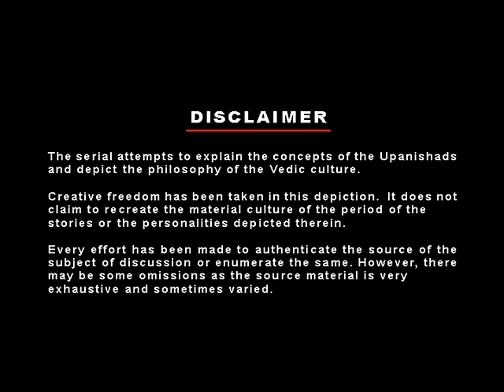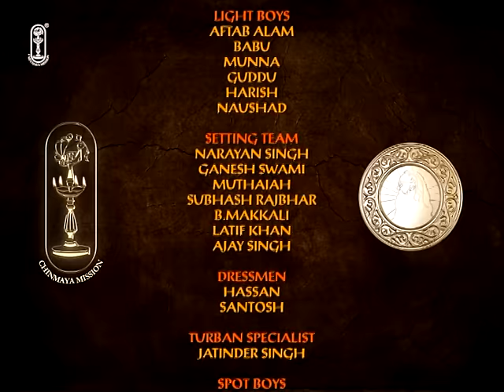Upanishad Ganga -Ep 13 -Student life | छात्र जीवन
🌸Episode 13 - छात्र जीवन / विद्यार्थी जीवन🌸
The script explores the profound questions of student life, knowledge, identity, and the journey from ignorance to enlightenment, emphasizing the importance of seeking truth and guidance.
00:00 - Title Music
01:33 - Satyakama Jabala : Hindi Story
12:09 - सत्यकाम ने आचार्य गौतम से शिष्यत्व के लिए अनुरोध किया
15:16 - आचार्य गौतम ने सत्यकाम को शिष्य के रूप में स्वीकार किया
20:33 - Closing with reflections on the pursuit of truth and the importance of integrity in learning

The four ashramas or stages of life are meant for the attainment of the four purusharthas or human goals mentioned in the previous four episodes. The first stage of life is brahmacharya or studenthood. This is characterised by simple living and dedication to service and acquiring knowledge. The story of Satyakama, the son of Jabala has been chosen to carry this concept. Satyakama had an intense desire to study the scriptures but nobody in town was ready to accept him as a disciple. One day, when he sees Sage Gautama on the banks of river Ganga, he falls at his feet and pleads for knowledge. When Gautama inquires about his father and lineage, he runs to his mother to find out. Jabala, his mother, truthful as she was, informs him that she is unaware of who his father was, as she had a relationship with many men. She asked him to inform Gautama Rishi that he is the son of Jabala, so he was Satyakama Jaabaala. Satyakama does so without any hesitation. Impressed by the commitment to truth, Sage Gautama accepts Satyakama as his disciple in spite of all odds.

Key Insights

- Education as Enlightenment**: Education is not just for survival; it is a journey towards enlightenment and understanding one's place in the universe.
- Identity Beyond Lineage**: True worth and capability in education should not be judged by one's lineage or family background but by the pursuit of knowledge and truth.
- Importance of Inquiry**: The act of questioning is crucial for growth. Students must engage in dialogue and seek answers to understand their existence and purpose.
- Teacher-Student Dynamic**: The relationship between a teacher and student is sacred, emphasizing the transfer of wisdom and the nurturing of curiosity.
- Truth as a Guiding Principle**: The quest for truth is central to personal and academic development, leading to a deeper understanding of oneself and the world.
- Philosophical Exploration**: Engaging with philosophical questions enriches student life, encouraging deeper thought about morality, existence, and purpose.
- Transformation Through Knowledge**: Knowledge transforms individuals, guiding them from ignorance to awareness and enhancing their spiritual and intellectual growth.

🌸CM Social Media Links - Chinmaya Mission🌸
🌸Social Media Links -  Upanishad Ganga 🌸

Upanishad Ganga Ep 13 - Student life